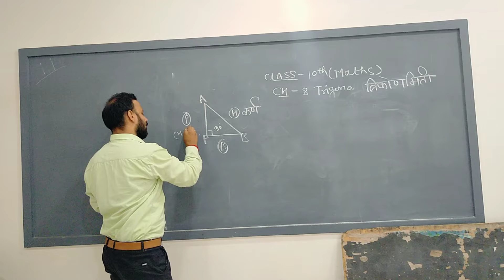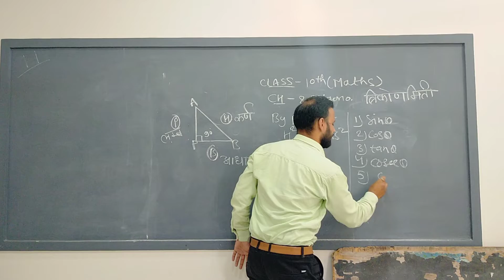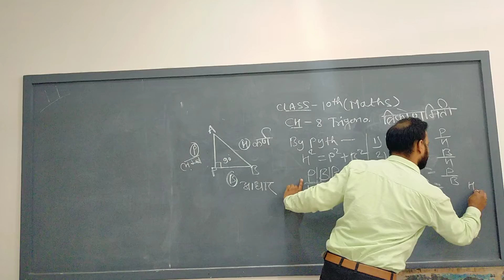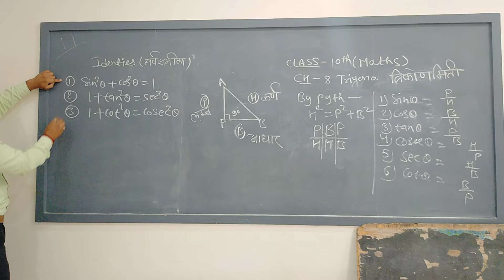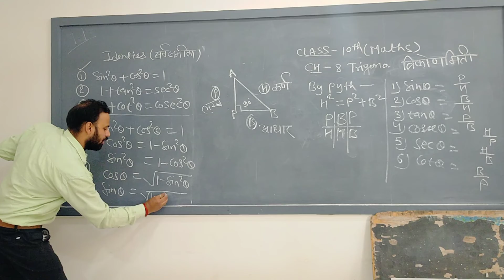MATHS - CLASS 10th || CHAPTER - 8 || TRIGONOMETRY || PART - 1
Subject - Maths
Class - 10th
Chapter - 8 (TRIGONOMETRY)
PART - 1